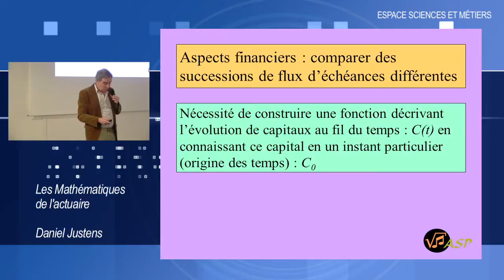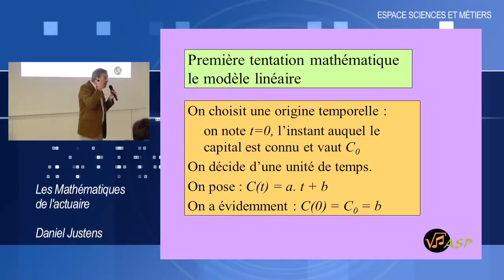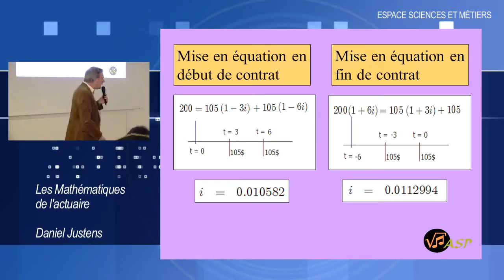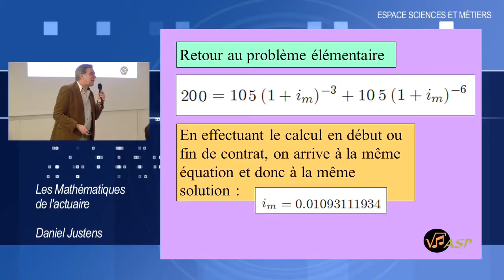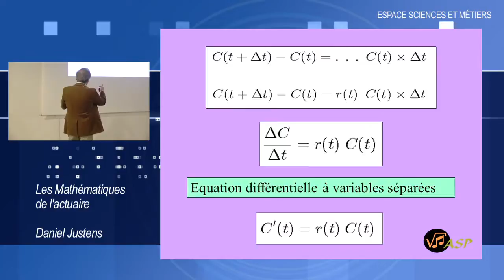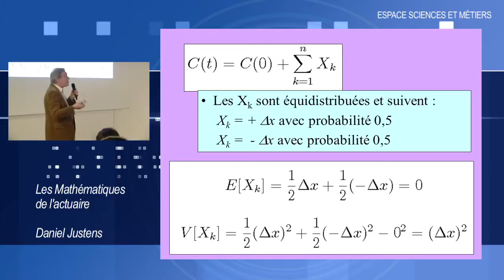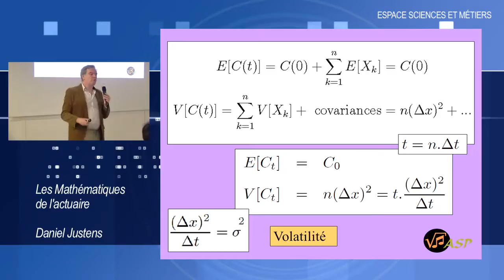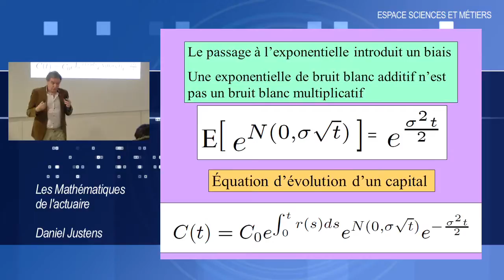Conférence Les mathématiques de l'actuaire 3-5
Conférence de Daniel JUSTENS, professeur à la Haute École Ferrer de Bruxelles, aujourd'hui retraité, auteur de nombreux ouvrages de mathématiques et d'études de la bande dessinée belge.